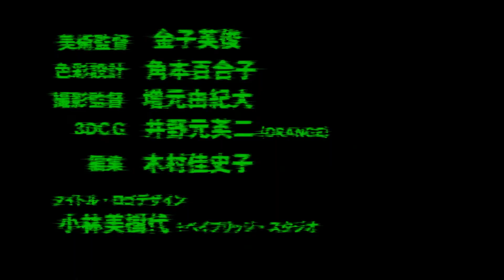Black Lagoon - Opening 1 - Red Fraction by MELL - HD HQ NC OP 1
Anime Intro 1 for the series Black Lagoon, used from episode 1 - 12 // Music is Red Fraction by MELL // Animation by Madhouse

Video taken directly from the Blu ray release in 1080p